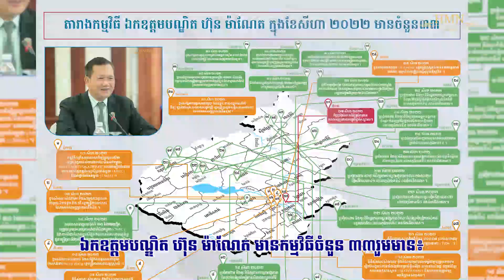វីដេអូសង្ខេបបេសកកម្ម ឯកឧត្ដមបណ្ឌិត ហ៊ុន ម៉ាណែត ក្នុងខែសីហា ឆ្នាំ២០២២